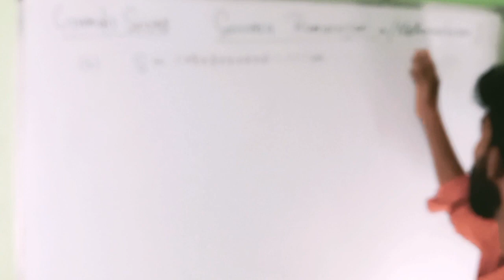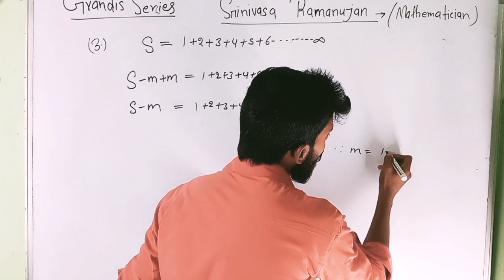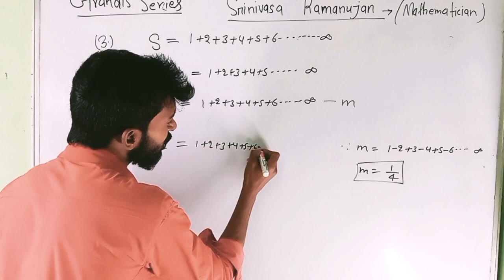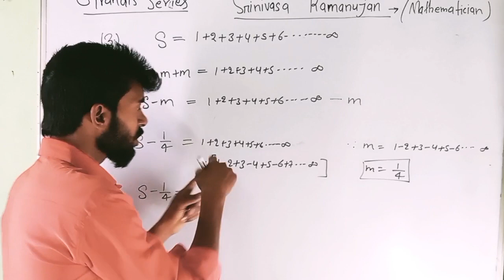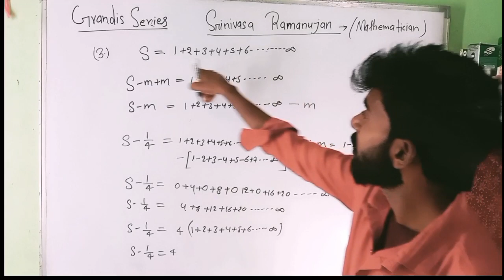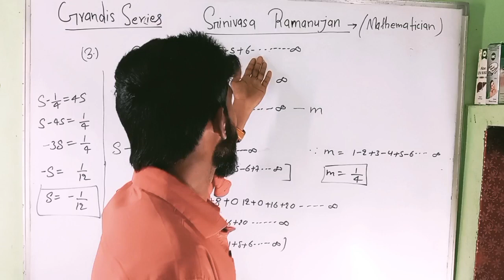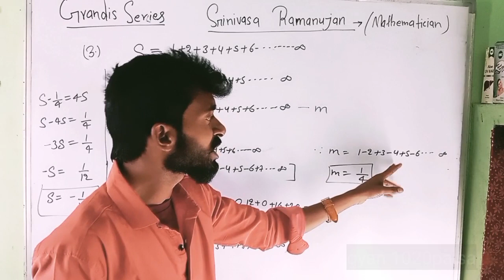s=1+2+3+4+5+6+7+8....... =-1/12,what is sum/addition ramanujan series l infinitive Grandi's series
s=1+2+3+4+5+6+7+8. =-1/12,what is sum/addition ramanujan series l Grandi's series

Hollywo0d Tilmakers created Ramanujan
movie that unfold the biography of Srinivasa
Ramanujan, the man who knew infinity.
X
ramanujan movie |Ramanujan | ramanujan
maths tricks | Ramanujan mathematician |
ramanujan summation | Ramanujan infinite
series |ramanujan infinite sum | Ramanujan
infinite sum series | Ramanujan infinite sum
proof | ramanujan sum of all positive
integers minus 1/12th

ramanujan series
ramanujanseries1-1+1-1+1
ramanujan series gv
witmover
144
KB/s
ramanujan series
explained
ramanujan series for
pi
.ll 4G il O 23%
ramanujan series ott
X